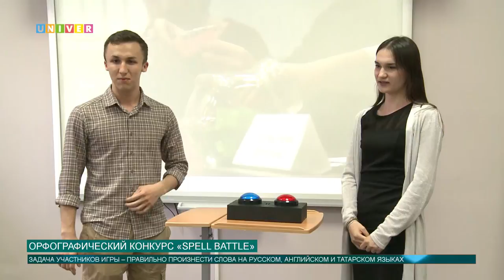Орфографический конкурс «Spell battle»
17 мая в Казанском федеральном университете состоялось закрытие сезона орфографического конкурса «Spell battle».